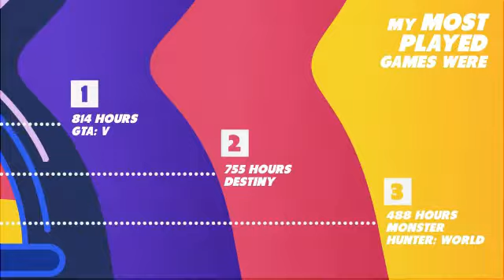My ps4 life